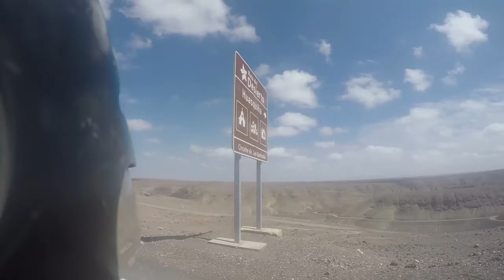SOUTH TO THE CITY AT THE END OF THE WORLD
After the Heritage Softail breaking down in Bolivia we´d lost another month of time.At this point because we wanted to get to Ushuaia before winter kicked in we chose to take the easy fast roads through Chile.It took us two weeks from Bolivia to get there and despite the fact we missed some things on the way down,if you stay tuned to this channel you´ll see that we caught a few things on the way back up as further videos are slowly uploaded.Along the way we met up with Brausch and Sheila Niemann and caught back up with our friend Vince.

Can't be bothered with longer riding videos...no worries...skip to what you may find interesting eg;

Keep a look out for new blogs,photos and videos at;

All music on the video is free from the You Tube Library;
Geographer,Borderless,Alternate,Cameras,Accidents will happen,Cologne,Electric Joy Ride and Procession.